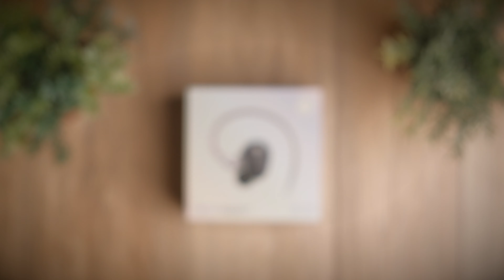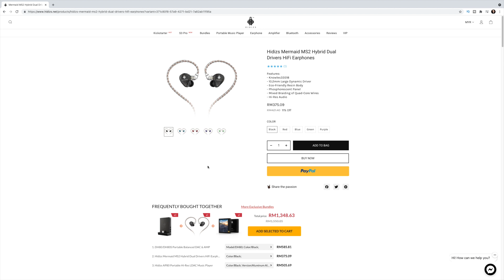Hi-Res Audiophile IEMs that are pretty good! HIDIZS Mermaid MS2 In-Depth Review!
Hi-Res Audiophile IEMs that are pretty good! HIDIZS Mermaid MS2 In-Depth Review!Today we’re checking out a pair of Audiophile headphones and I’m excited to really dive into the details to share with you how they sound like, how they perform and if you should get one.

Hidizs is a fairly solid brand in the Audiophile market, and has quite a lot to offer from DAC AMPS, Players and IEMS. So let's see if they are any good.

Welcome to a review of the Hidizs MS2!

Timestamps:
0:00 - Unboxing
2:00 - Design & Build
5:09 - Features
6:46 - Sound Signature
8:24 - Verdict

My name is Sean and I am fascinated with the world of Tech, photography and videography and really wants to translate it into my videos. This channel is created to hopefully share my views, thoughts and experience about technologies, audio, gadgets and equipments that I use!

Its a learning experience for me everyday and I hope to meet people who would share my interest. Hope to hear your thoughts and comments about my work and building a community around tech and gadgets in Malaysia.

Gears that I use:
1. Main Camera
2. My Main Lens
3. My Mic
4. My Lav Mic
5. My Memory Card
6. My Latest Mic

YOUTUBE STUDIO - Papov - Yung Logos